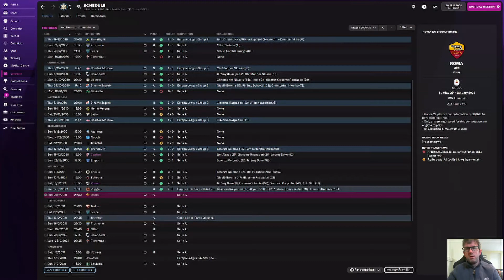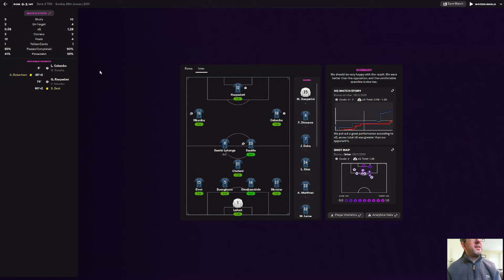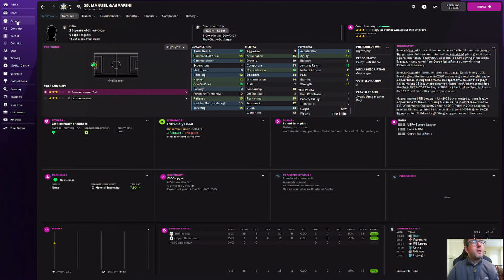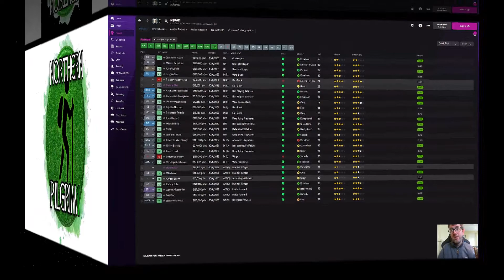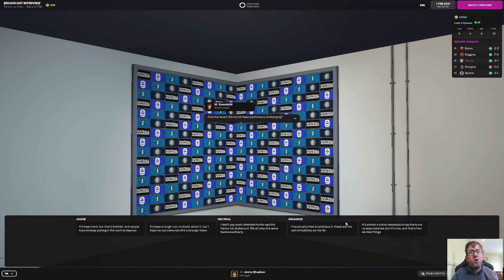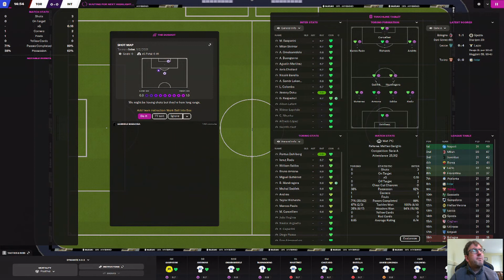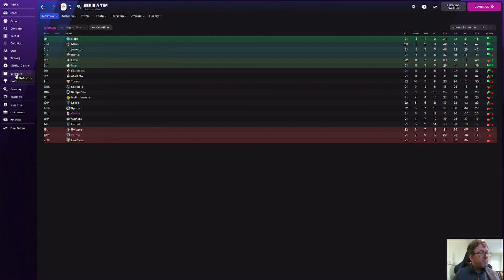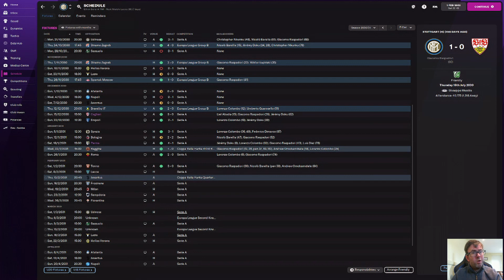INTO A EUROPA LEAGUE SPOT| CLUB 6 EPISODE 3 |THE PILGRIMAGE FOOTBALL MANAGER 2022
Managing Inter Milan, we're on the latest leg of a journeyman series from the National League North to the World Cup Final. Can we restore this fallen giant to the top of the Italian and European game?